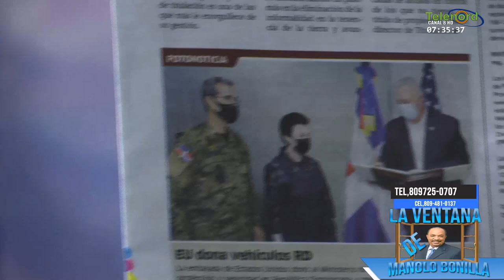A Estados Unidos no le importa acabar con el narcotráfico según Manolo Bonilla